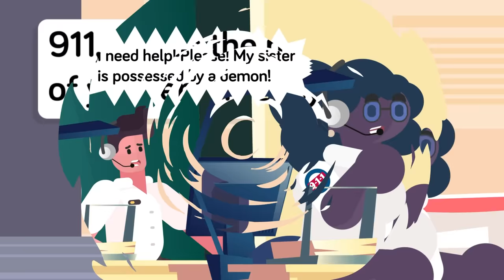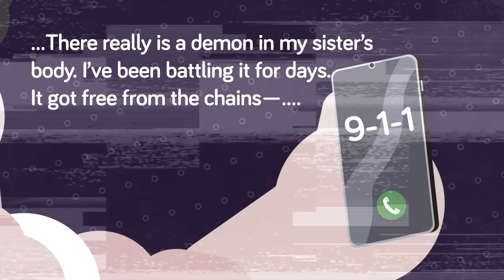Most Shocking 911 Calls Ever Answered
If you ever find yourself in an emergency situation there is probably one thing that comes to mind: CALL 911! It's something we're all raised to do if something bad happens, but what's it like on the other end of the line? Check out today's epic video to hear the craziest 911 calls ever placed!